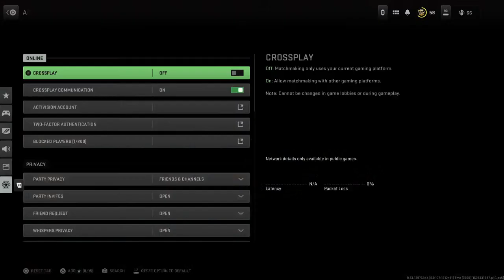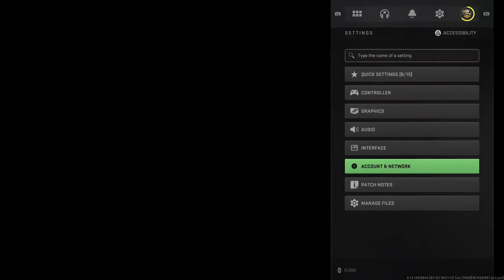Mw2 live 10v10pvp gameplay (no commentary) instagram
Join up im recruting for mw2 and battle field 2042